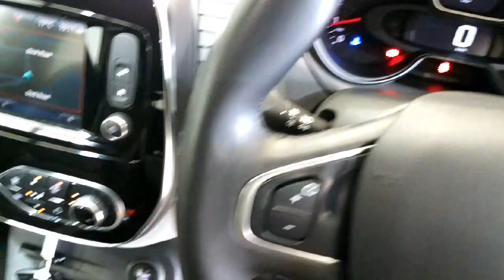2018 Renault Captur Signature X-Nav DCi RefId: 373549